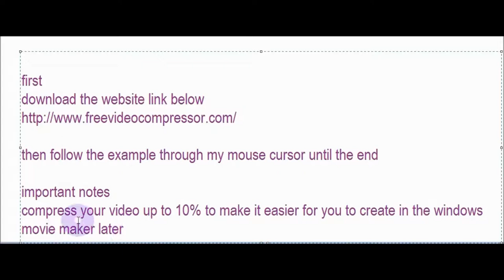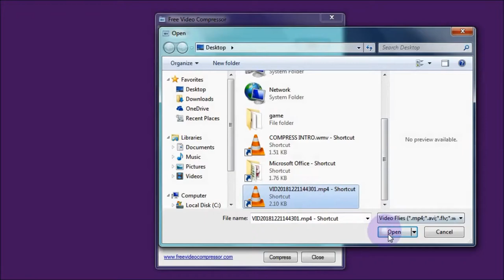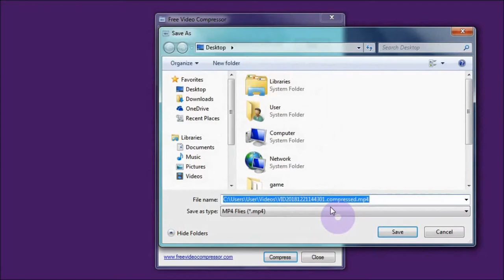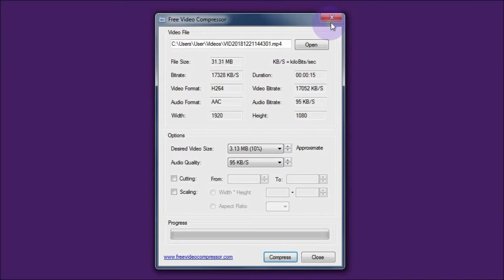How to reduce video size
How To Compress a Video File Size Without Losing  Quality

So komprimieren Sie eine Videodateigröße ohne Qualitätseinbußen

Sådan komprimerer du en videofilstørrelse uden at miste kvaliteten

如何在不失去质量的情况下压缩视频文件大小

Rúhé zài bù shīqù zhìliàng de qíngkuàng xià yāsuō shìpín wénjiàn dàxiǎo

गुणवत्ता खोने के बिना एक वीडियो फ़ाइल आकार को कम करने के लिए कैसे

gunavatta khone ke bina ek veediyo fail aakaar ko kam karane ke lie kaise

品質を落とさずにビデオファイルサイズを圧縮する方法

Hinshitsu o otosazu ni bideofairusaizu o asshuku suru hōhō